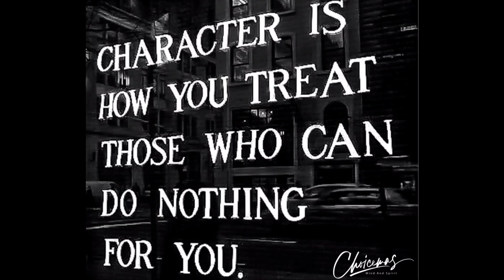March 30, 2021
LOOKING FOR A FLATBED JOB! OWNER OPERATORS WELCOME. **MANDATORY 2 YEARS OTR EXPERIENCE.

GEAR I USE TO CREATE VIDS:
Cameras-
GoPro Hero 8
GoPro Hero 10
GoPro Hero Max 360

Mounts-
Mouth Mount for GoPro
Joby GripTight ONE Gorillapod
GoPro Max Grip
GoPro Jaws w/Gooseneck
GoPro Suction Cup Mount

Drones-
GoPro Karma
(Discontinued Production)
DJI Mavic Mini 2